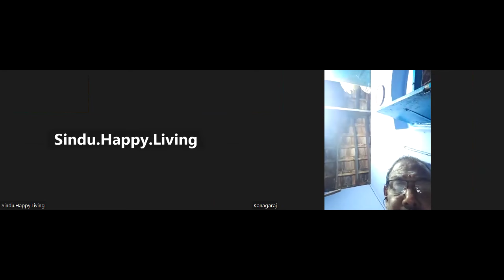காசை ஈர்க்கும் காந்த சக்தி:எந்த ராசிக்காரர்கள் பணத்தை சேர்த்து புரள முடியும் தெரியுமா?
Name
Age
Gender
Place
Send WhatsApp